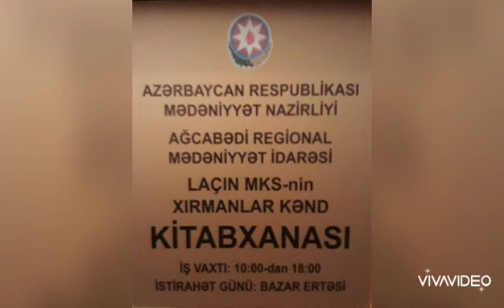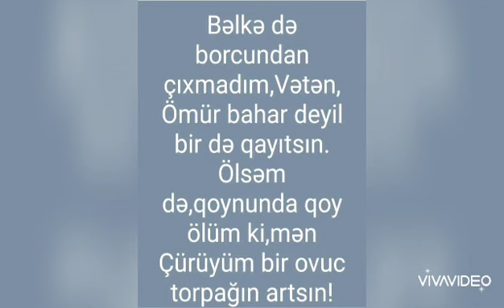Xırmanlar kənd kitabxanası - LAÇIN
‎Jale kişisinden video